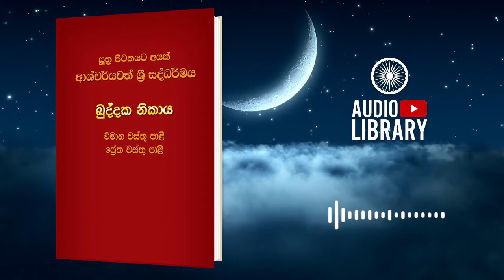පළමු / දෙවෙනි සුණිසා විමාන | විමානවත්ථු | ඛුද්දක නිකාය | Khuddaka Nikaya ( AudioBook )